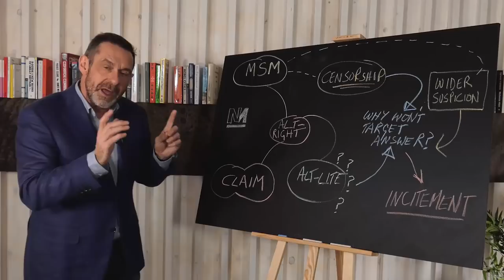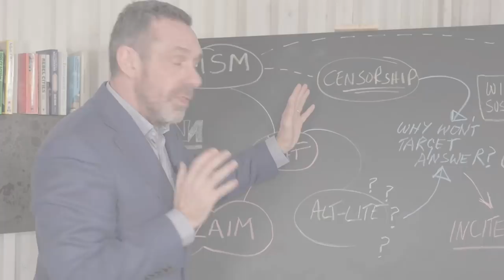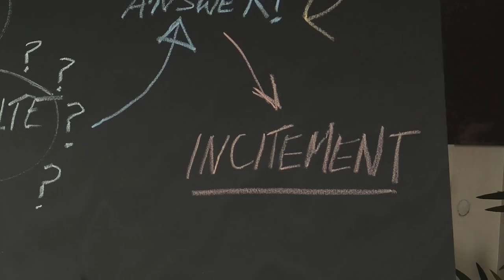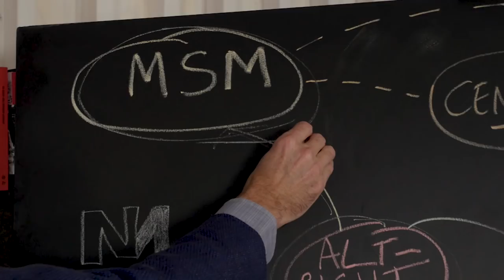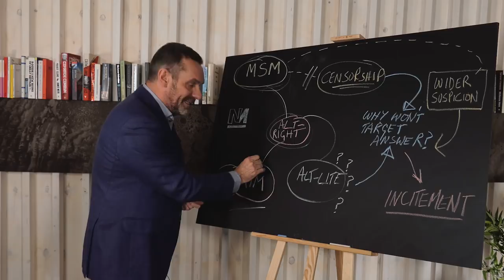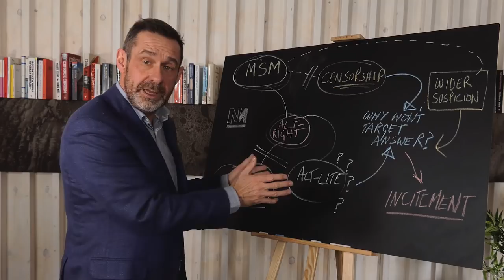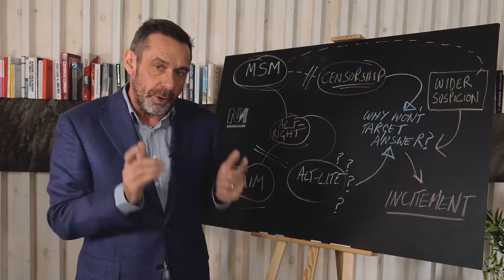Paul Mason Explains Fake News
A Czech spy! Questions to answer! Why won’t he respond? With the British press crossing the line into full fake news, Paul Mason takes us through the online undergrowth of smear merchants and explains how the alt-right sets the agenda for the MSM.

Mason has been a senior editor at the BBC and ITN and worked for more than 25 years in the national, business and broadcast press. He won the Royal Television Society specialist reporter of the year in 2012 for covering the Eurocrisis with BBC Newsnight